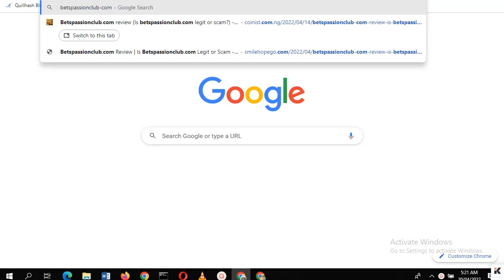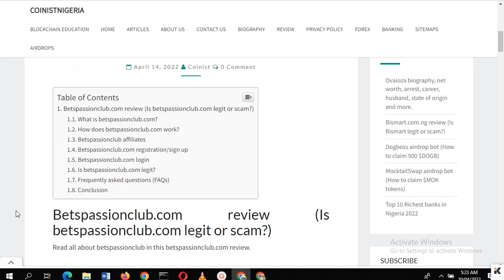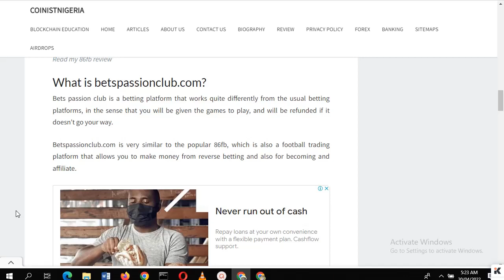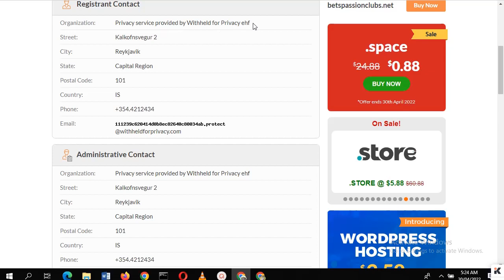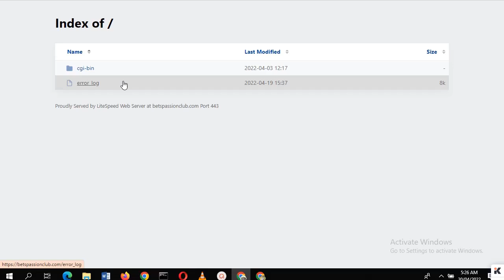Betspassionclub.com review - Is BetsPassionClub Legit or Scam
Bet passion club is a newly launched make money online platform in Nigeria that promise to give sure bets daily. It’s actually a betting platform but not the normal betting like nairabet, Merrybet, Sportybet, etc. It’s just like 86FB that’s trending everywhere.